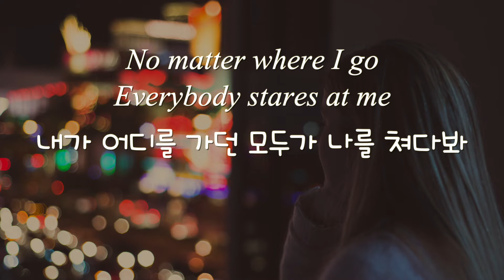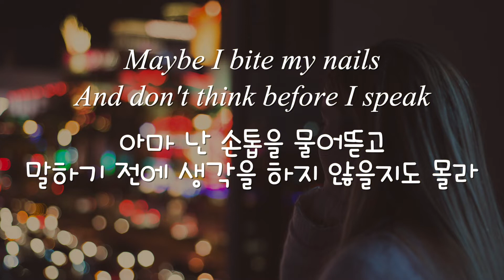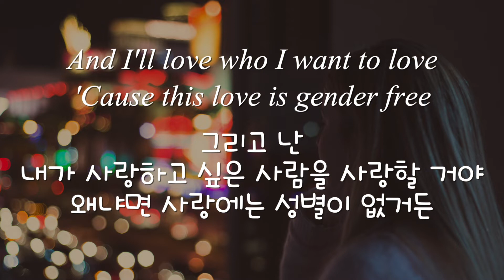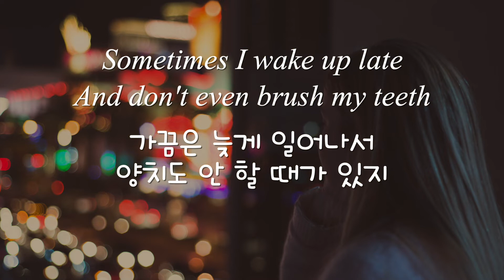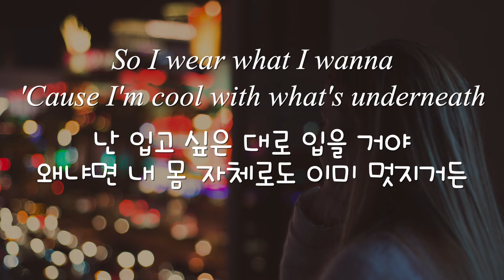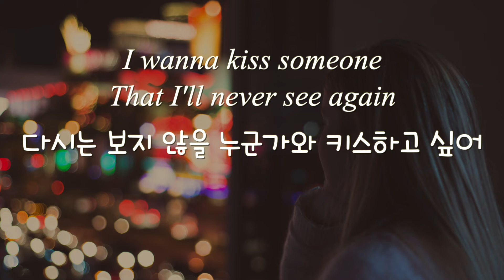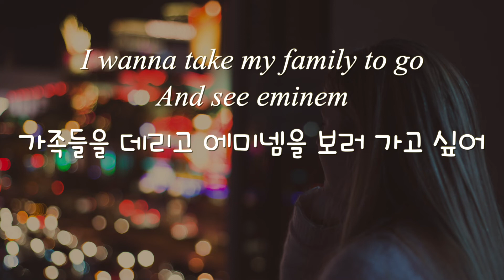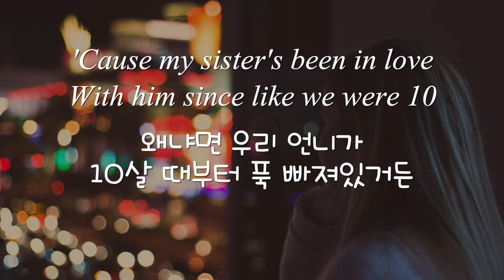[가사 해석/발음] Anne-Marie(앤 마리) - Perfect To Me [한글/자막/번역/lyrics] #1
Anne-Marie(앤 마리) - Perfect To Me [가사 해석/발음/한글/자막/번역/lyrics]
안녕하세요 여러분! 제가 여러분들에게 열 번째로 소개해드릴 노래는 Anne-Marie(앤 마리)의 Perfect To Me입니다.
세상에 완벽한 사람이 존재할까요? 존재한다면 그 완벽함의 기준은 누가 정하는 것일까요?
완벽하다의 기준은 타인으로부터 정해지는 것이 아니라 자기 자신이 정하는 것인데요. 그렇기 때문에 사람마다 완벽함의 기준에는 차이가 있을 수 있습니다.
하지만 이 노래처럼 남의 시선을 신경쓰지 않고 내가 좋아하는 옷을 입고 내가 좋아하는 것을 하며 내가 좋아하는 것을 먹고 내가 좋아하는 사람과 사랑하는 것 그게 바로 완벽한 삶이 아닐까요?
사실 너무나도 당연한 이야기이지만 세상을 살아다가보면 남의 시선을 신경 쓰지 않는다는 건 정말 쉽지 않은 일이에요.
여러분들에게 이 노래는 소개해드린 이유는 이 노래를 가사와 함께 들으시면 자존감이 높아지는 기분이 들어요.
남의 시선 신경 쓰기 바쁘고 무언가에게 계속 쫓기는 삶을 사는 저에게 그럴 필요 없고 지금 현재의 제 모습이 가장 완벽하다고 얘기해주는 거 같거든요.
여러분들은 어떠신가요? 지금 완벽한 사람인가요?
여러분들 자신이 만족한 삶을 살고 타인의 시선을 신경 쓰지 않고 살고 계신다면 여러분들은 지금 완벽한 사람이신 겁니다.
가장 완벽한 여러분들에게 들려드리는 Anne-Marie(앤 마리)의 Perfect To Me입니다.